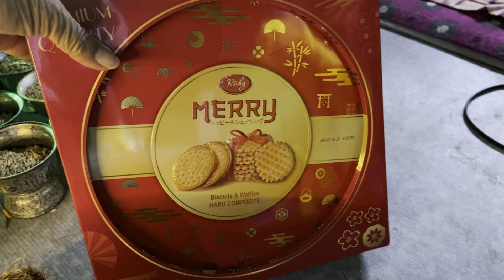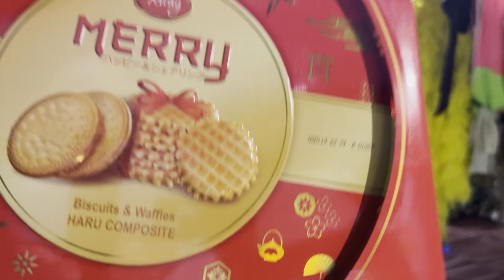ปู่เอาของมาฝากน้องอุ๋งอิ๋ง.....แต่ไม่เจอไม่รู้ไปอยู่ไหน????